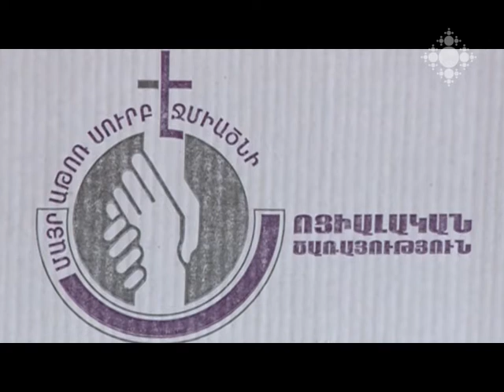Բուլղարիայի հայոց թեմի առաջնորդ է ընտրվել Տ. Իսահակ վարդապետ Պողոսյանը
Բուլղարիայի հայոց թեմում կայացան թեմակալ առաջնորդի ընտրություններ: Թեկնածուները Մայր Աթոռի երեք միաբաններ էին՝ Տ. Իսահակ վարդապետ Պողոսյանը, Տ. Զաքարիա վարդապետ Բաղումյանն ու Տ. Նարեկ վարդապետ Ավագյանը: Փակ գաղտնի քվեարկությամբ թեմական պատգամավորական 48 հոգանոց  ժողովը Բուլղարիայի հայոց թեմի առաջնորդ ընտրեց Մայր Աթոռի սոցիալական ծառայության  գրասենյակի տնօրեն Տ. Իսահակ վարդապետ Պողոսյանին:

Rev. Fr. Isahak Poghosyan elected as the Primate of the Armenian Diocese of Bulgaria
The elections for the Primate of the Armenian Diocese in Bulgaria took place. The three candidates were the priests of the Mother See - Rev. Fr. Isahak Poghosyan, Rev. Fr. Zakaria Baghumyan and Rev. Fr. Narek Avagyan. The Diocesan jury of 48 members held a closed voting resulting in the election of Rev. Fr. Isahak Poghosyan, the Director of Social Service Office in the Mother See.